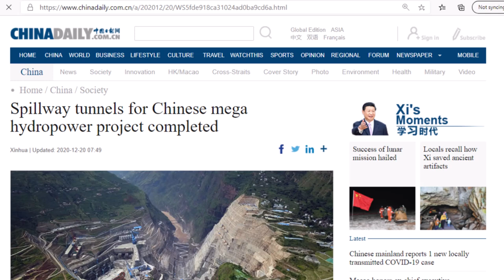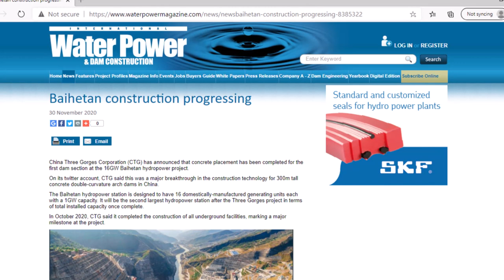Can China Finish a New Dam in Time? Three Gorges Dam is Not Enough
China announces a milestone in the construction of the Baihetan Dam on the Jinsha River.